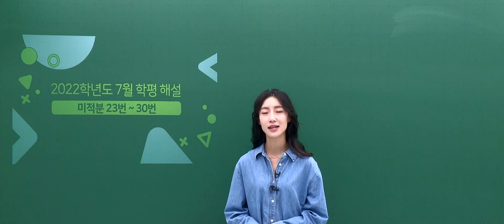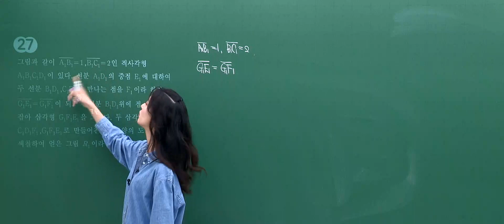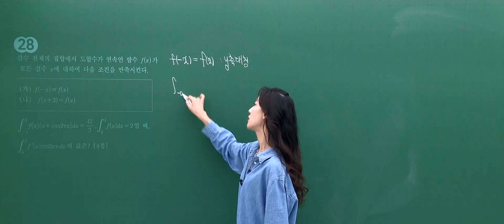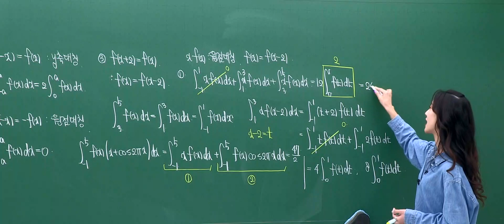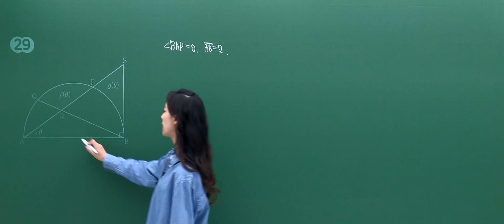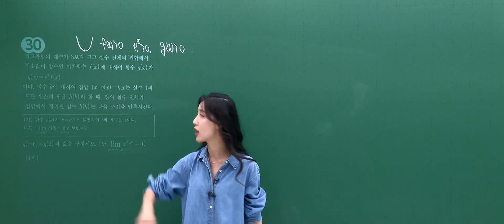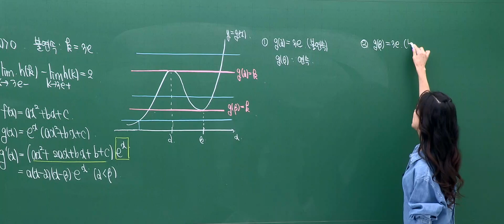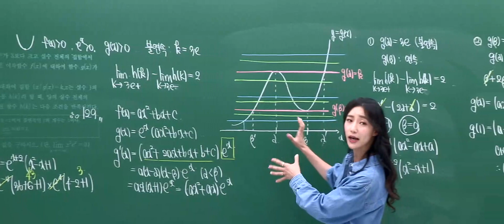[이투스 수학영역 이하영선생님] 2023학년도 3학년 7월 학력평가 미적분 해설강의